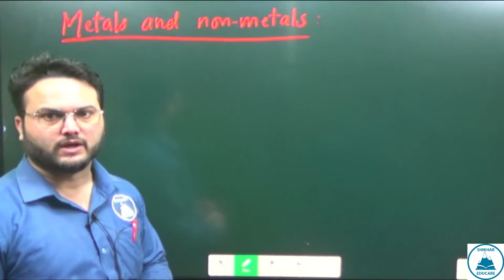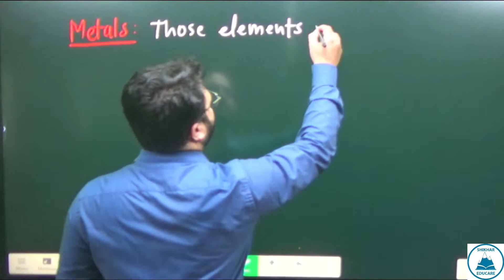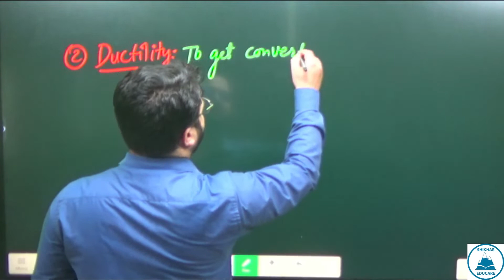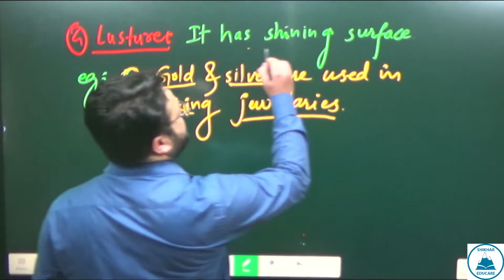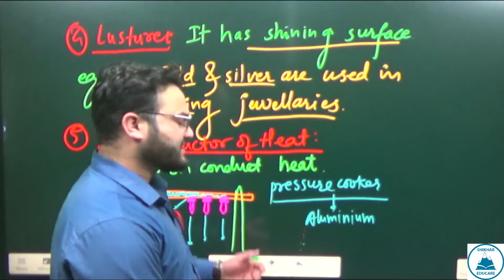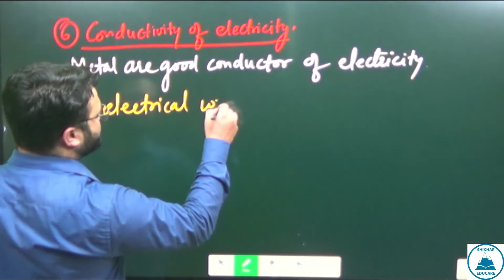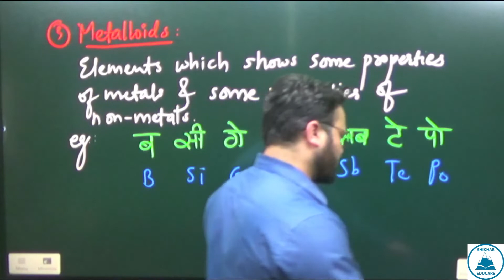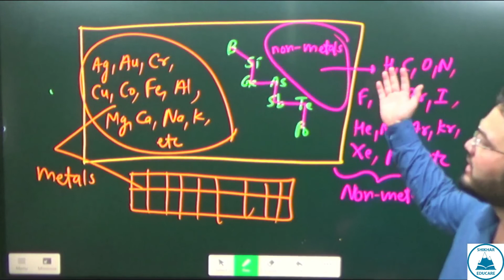Metals and Non Metals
Metals & Non-Metals Chemistry for JEE, NEET, and Foundation by Waquar Sir.

Shikhar Educare is an Educational Institute for 📣JEE, NEET, CBSE & Foundation Courses.